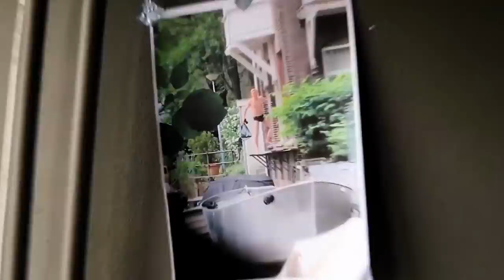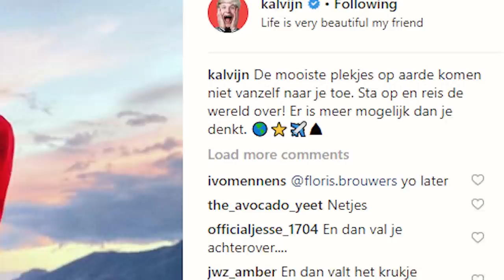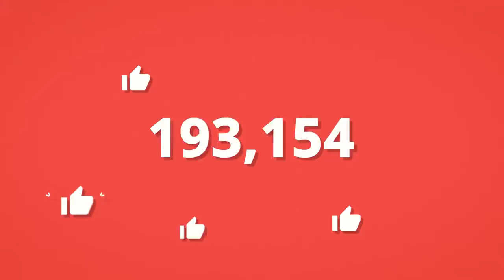ZO ZIET HET HARDSTE JAAR OOIT ERUIT | Kalvijn